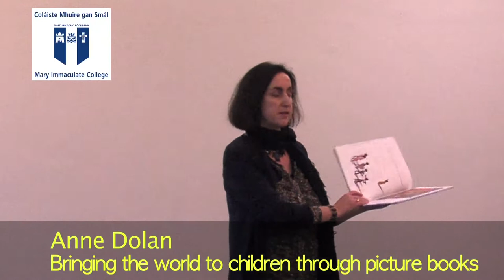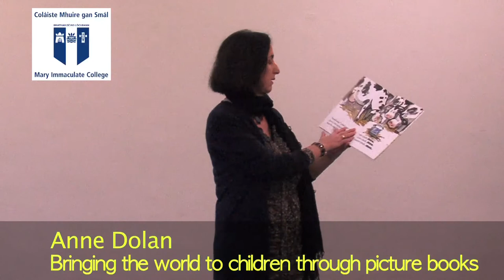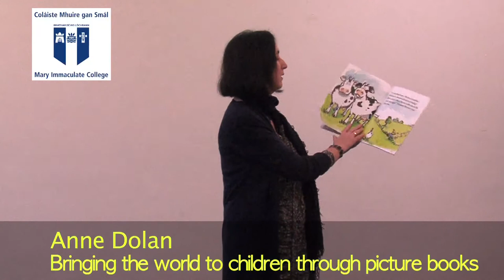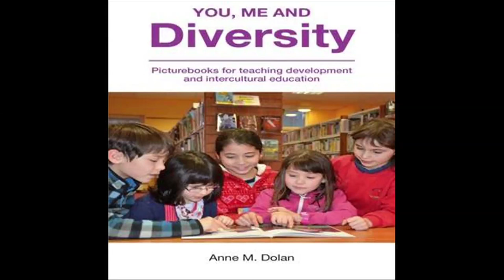MIC ED Talks - Anne Dolan - Brining the world to children through picture books